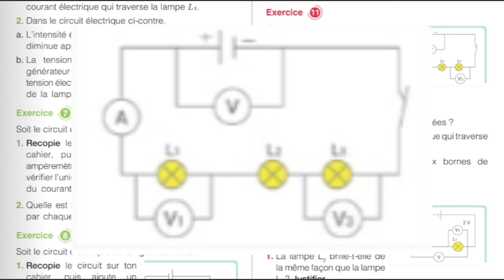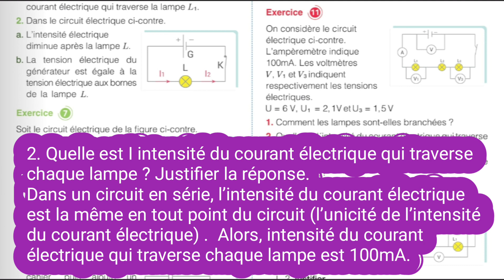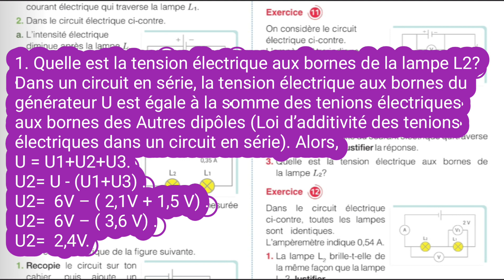1A Collège /page 225/ Exercice 11/Mon Grand Labo En Physique-Chimie.